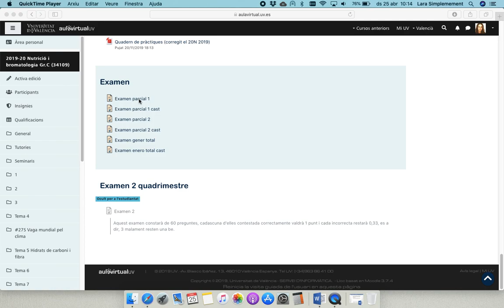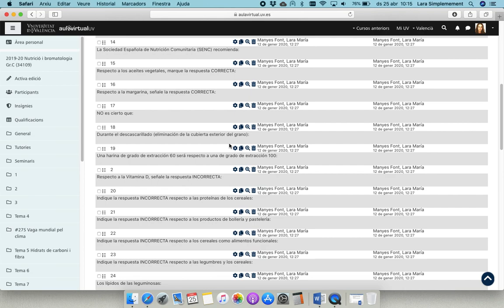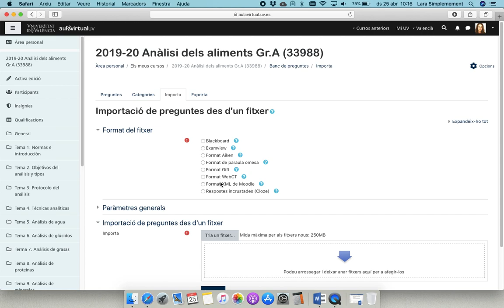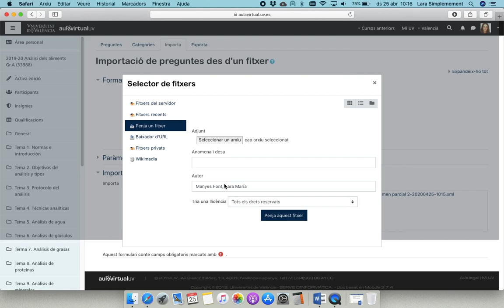Exportar preguntes amb banc de preguntes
Autora: Manyes Font; Lara;
Data: 2020